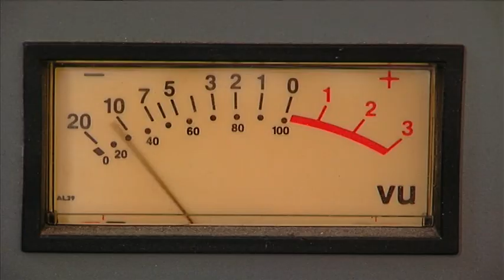Forspan ZAPOZNAJ ME 6 Emisija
Forspan ZAPOZNAJ ME 6 Emisija - Mladi
Na TV Alsat vo sabota (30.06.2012) vo 17:55h